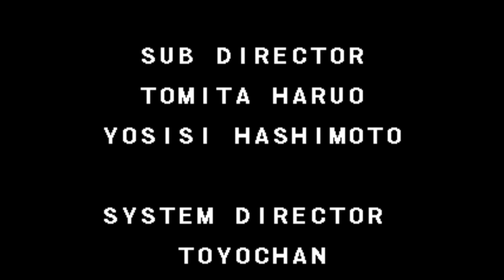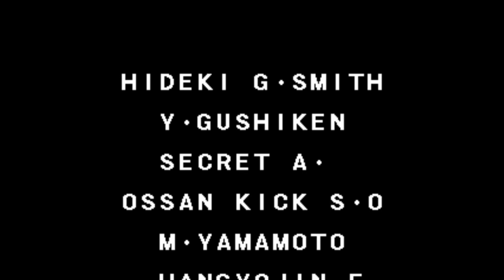【NEOGEO CD】格鬥天王94 拳皇94 KOF94 打一場就過關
漫長的讀取時間，好在模擬器有加速鍵，漫長的讀取時間可以用加速鍵快速過去，一樣是跟老頭子打一場就過關了！